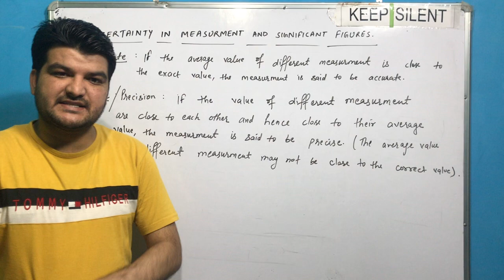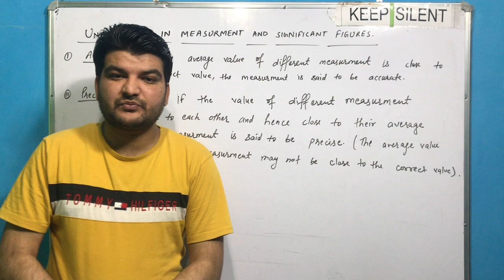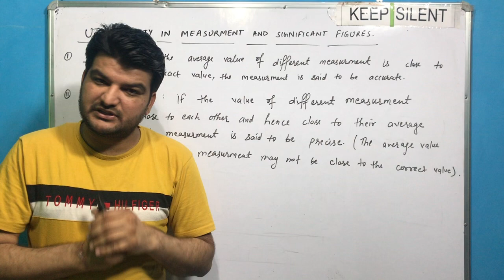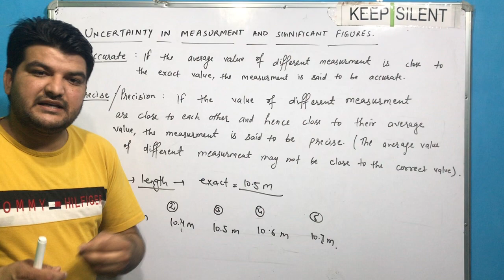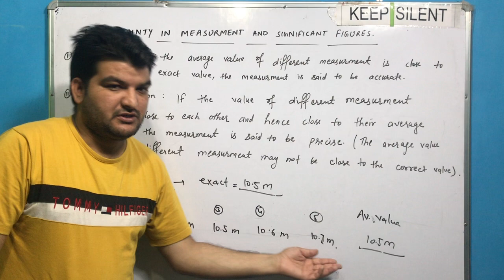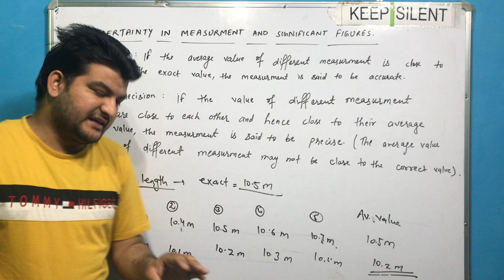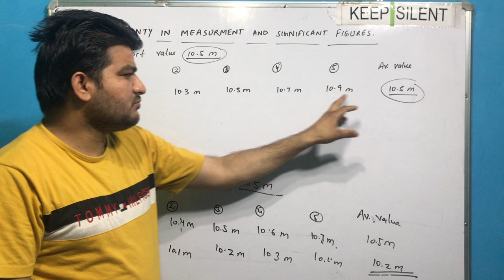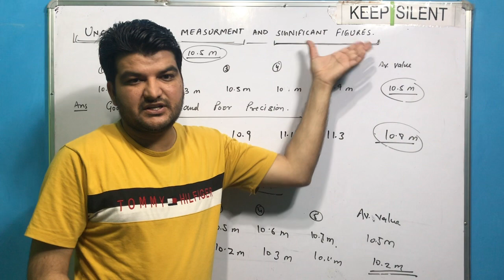11 10Uncertainity in measurement by GS